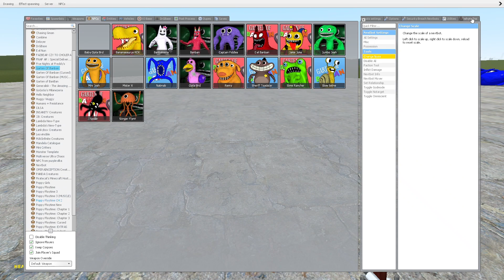NEW ALL BUFF SMILING CRITTERS IN POPPY PLAYTIME CHAPTER 3!! (Garry's Mod)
Characters used in my channel: Huggy Wuggy, Catnap, Nightmare Catnap, Miss Delight, Smiling critters, Kissy Missy, Dogday, Cursed Dogday, Cursed Nightmare Catnap Boss, Cursed Catnap, Cursed Spider Huggy Wuggy, Cursed Huggy Wuggy, Mommy Long Legs, Dogday Girl, Catnap Girl, Evil Catnap Twin Brother, Bubba Bubbaphant, Craftycorn, Nightmare Dogday, Nightmare Miss Delight, DogNap, Catnap With 2 Legs, CatDay, Catnap With No Legs, Siren Head, Cartoon Cat, Cartoon Dog, Cartoon Mouse, Daddy Long Legs, Baby Long Legs, Nightmare Daddy Long Legs, Nightmare Mommy Long Legs, Nightmare Huggy Wuggy, Zoonomaly Family, Traffic Siren Head, Lighthouse, Alphabet Lore A-Z, Poppy, Sqidwok, Elmo, Corrupted Woody, FNAF Security Breach Animatronics, FNAF VR Animatronics, Baldi's Basics Characters, Trevor Henderson creatures, The Amazing Digital Circus
Characters.